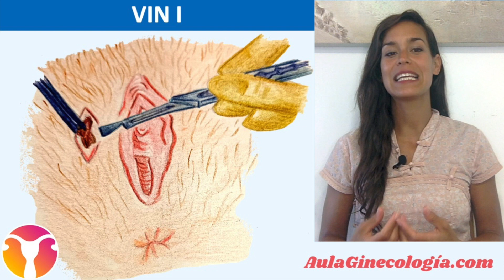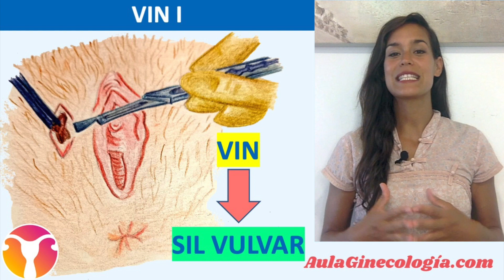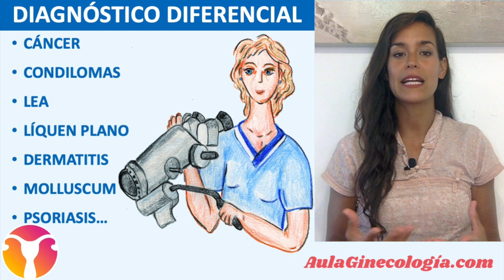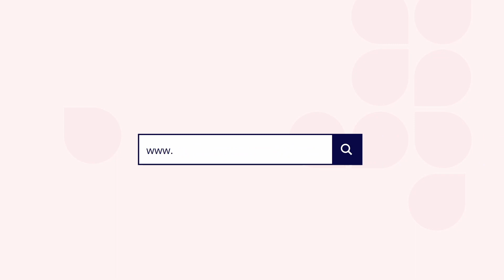VIN o SIL VULVAR: CLASIFICACIÓN, PREVENCIÓN, SÍNTOMAS, DIAGNÓSTICO... - Ginecología y Obstetricia -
LESIONES INTRAEPITELIALES ESCAMOSAS VULVARES
(NEOPLASIA INTRAEPITELIAL VULVAR, VIN)
La Dra Gala Melgar nos habla sobre la VIN: Las lesiones escamosas intraepiteliales vulvares (SIL), anteriormente denominadas neoplasia intraepitelial vulvar (VIN), son un grupo de afecciones premalignas de la vulva, sin que existan métodos de detección de cribado para SIL vulvar o carcinoma vulvar.

VISITA NUESTRA WEB, DESCARGA EL PDF, ESCUCHA EL PODCAST Y HAZ EL TEST DE AUTOEVALUACIÓN:

En este tema hablamos de la clasificación, manifestaciones y diagnóstico del SIL vulvar, con enfoque en las lesiones de alto grado. Las lesiones de SIL vulvar de bajo grado (condilomas o verrugas genitales), y el cáncer de vulva se revisan en vídeos por separado (los encuentras en el Área Profesionales de la web aulaginecología.com).

TERMINOLOGÍA
- Lesión intraepitelial escamosa de bajo grado (LSIL) de la vulva (anteriormente considerada VIN1): LSIL vulvar, condilomas acuminados, verrugas anogenitales. No se considera una lesión premaligna.
- Lesión intraepitelial escamosa de alto grado (HSIL) de la vulva (anteriormente conocida como VIN 2 y VIN 3): HSIL vulvar, VIN habitual. Considerada una lesión premaligna. Existen el subtipo basaloide y verrucoso o condilomatoso, a menudo mezclados en la misma lesión.
- VIN diferenciado (anteriormente VIN simple): incluye lesiones no asociadas a VPH, pero si con dermatosis vulvares como el liquen escleroso.

FACTORES DE RIESGO Y PREVENCIÓN
Los factores de riesgo para SIL vulvar de alto grado (HSIL o VIN 2,3), incluyen:
- Virus del papiloma humano (VPH): la mayoría de los casos están asociados con la infección por VPH.
- Tabaco. Se asocia con el desarrollo de SIL vulvar y recurrencia de la enfermedad, probablemente por la asociación con la persistencia de la infección de VPH.
- Inmunodeficiencia: las pacientes con VIH la padecen más frecuentemente.
- Dermatosis vulvar asociada: como el liquen escleroso, principal factor de riesgo para la VIN diferenciada.

PATOGÉNESIS
El cuello uterino, la vagina, la vulva, el ano y los tres centímetros inferiores de la mucosa rectal hasta la línea dentada están formados por el epitelio anogenital, comparten el mismo origen embriológico y son susceptibles a agentes exógenos similares, como la infección del virus del papiloma humano.

HISTORIA NATURAL
Si no se trata, la SIL vulvar puede persistir, progresar o resolverse.
- El LSIL se considera una manifestación benigna de la reacción de la piel a la infección por el VPH, suele ser autolimitada y resolverse en 1-2 años.
- El HSIL si se considera una neoplasia intraepitelial y se estima que se asocian con aproximadamente el 20% de los carcinomas de células escamosas de vulva.
- La VIN diferenciada tiene el mayor riesgo de progresión a carcinoma vulvar de células escamosas.

CLÍNICA
Puede ser asintomática o presentarse con alguno de estos síntomas:
- Prurito vulvar: es el más común de los síntomas.
- Lesión vulvar: aproximadamente el 40% de las pacientes con SIL vulvar son asintomáticas y se diagnostican cuando aparece una lesión, detectada en una revisión ginecológica de rutina o en una colposcopia por alteración de la citología.
- Citología cervical anormal persistente sin anomalías identificadas en la biopsia cervical.

EVALUACIÓN DIAGNÓSTICA
- Anamnesis: se centra en búsqueda de síntomas, factores de riesgo asociados a SIL vulvar.
- Examen físico: examen ginecológico con inspección y palpación minuciosas de la vulva e ingle en busca de lesiones, cambios de color, masas o ulceraciones.
- Colposcopia: puede identificar lesiones subclínicas que no se aprecian en el examen visual macroscópico y ayuda a definir la extensión de la enfermedad y guiar la biopsia.
- Biopsia: se debe biopsiar cualquier lesión sugestiva vulvar identificada macroscópicamente o en la colposcopia. Si existen múltiples áreas de anomalías, se harán múltiples biopsias.

DIAGNÓSTICO DIFERENCIAL
En ocasiones el diagnóstico no es sencillo, ya que las lesiones suelen ser multifocales y varían en apariencia, y hay muchas lesiones que podrían simular un SIL vulvar como el cáncer de vulva, condiloma acuminado, liquen escleroso, liquen plano o condiloma latum.

En otras ocasiones es la clínica la que resulta confusa, ya que hay otras patologías que pueden producir prurito y dolor vulvar como candidiasis, dermatitis, moluscum contagiosum, liquen escleroso, liquen plano, liquen simple crónico, psoriasis o virus herpes simple (ver vídeo lesiones benignas de la vulva).